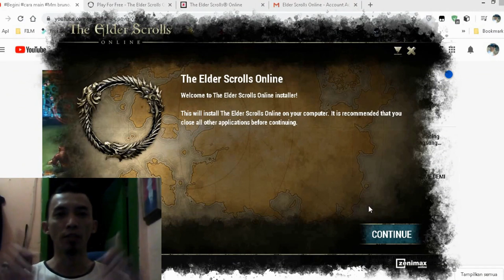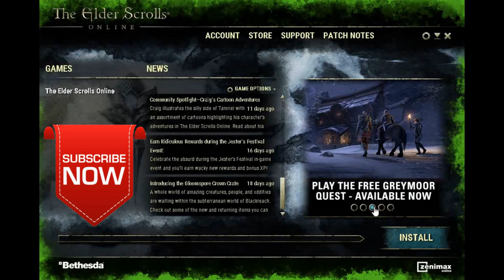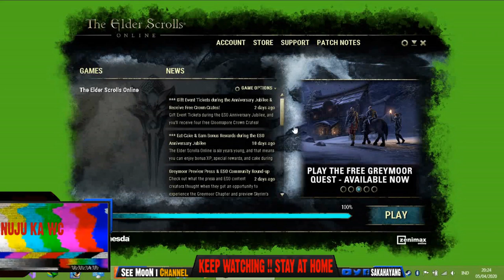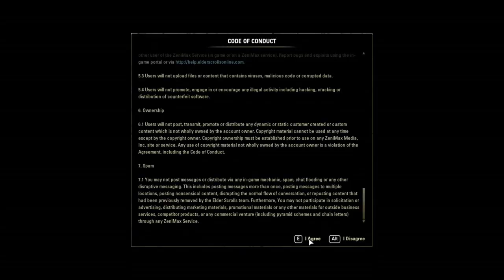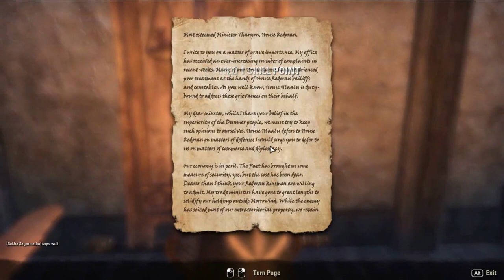ELDER SCROLLS ONLINE - BASIC TUTOR di 2020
Hello bro.. saya kembali di review Games MMORPG-Massive Multiplayer untuk games ElderScrolls Online, menyusul ulasan sebelumnya mengenai games RPG. saya tidak akan lupa info kepada para pecinta MMORPG ES-Series, sehingga saya buat konten tersendiri khusus bahas Games ESO ini.

saya review mulai dari awal bermain s/d selesai basic Quest. lalu ada setting Joystik PC ( 25:40 ). semoga bisa membantu untuk Gamer yang baru mau coba memainkan games ini..
Keep playing and HAVE FUN ^^

indonesia Komunitas